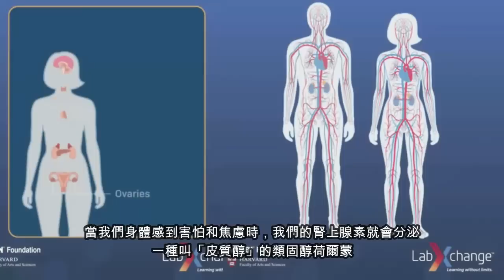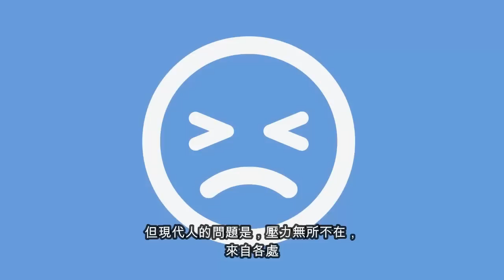🤯Cortisol and us - 什麼是壓力荷爾蒙？！［中字］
A short video explaining 'innate' and 'learned' fears and the effects 'cortisol' has on us all which bring the key message today, 'we are all braver than we think'. Time to take the control back from the irrational fears that have been dictating your life. I look forward to all of your 'happy' stories!
五分鐘的影片帶你簡單了解恐懼分哪幾種？我們生下來就註定要怕某些事？

For your references, in this video I talked about infants between 6 to 14 months not stepping over this 'visual cliff. However according to the research, infants who learned to crawl before 6.5 months of age did crossed the glass, but the ones that learned to crawl after 6.5 months of age avoided crossing the glass. This helps support the hypothesis that experience does influence avoidance of the glass, rather than just being innate. That being said, we often still say that fear of falling is one of the 'innate' fears we have got.
補充說明，影片裡所描述的「感知懸崖」實驗也有它的缺陷：實驗結果發現，如果嬰兒在六個半月不到就學會怎麼爬，那嬰兒就會無懼感知懸崖，爬到透明玻璃上；只有在六個半月後才學會怎麼爬的嬰兒，才對感知懸崖有感。這也是為什麼部分科學家表示，後天環境(前者爬的經驗比後者更豐富，因此更有自信所以無懼?)的影響遠遠超乎我們的想像。

Don't leave too soon, take a look at the merchandises featuring my own designs (走之前，記得逛逛我手工設計的商品)